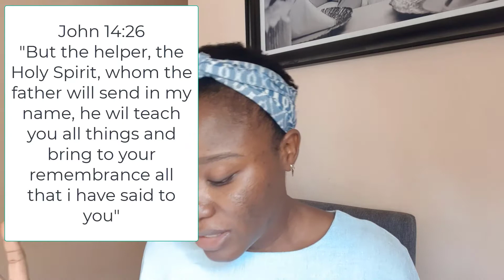Who is the TRUE Comforter| Refuting the BCS Doctrine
The BCS claims the promised comforter is their first Leader who is no longer available for public interaction as no one has seen or heard from him in over 10 years.
What does the bible say about the comforter and who is He?
Join my as I search the scripture to find the truth of who he is.